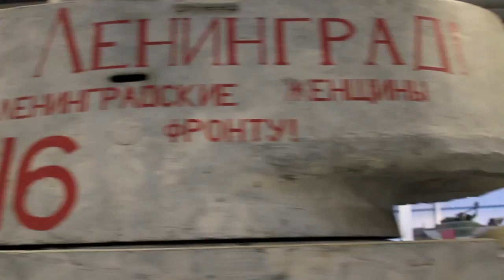Bovington Tank Museum World War 2 Russian KV-1B Heavy Tank Walk Around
This is a fully restored World War 2 Russian KV-1B tank. This is a short walk around video of the tank at the Bovington Tank Museum in England.